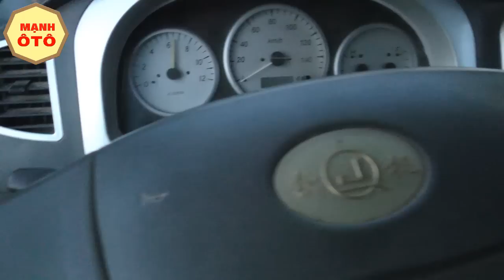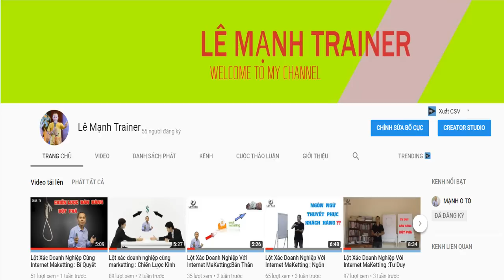Lâu Lắm Rồi Mới Có Dịp Giải Mã Các Bí Mật Về Dòng Xe Ben Đời Cao- Mạnh Ô Tô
Dù xe ô tô con hay dòng xe tải, câu hỏi này vẫn luôn được đặt ra từng ngày!
Lý do vì sao, trong video clip này, tôi sẽ làm sáng rõ!
THÂN TẶNG BẠN: Bộ sách do tôi tự viết Tổng hượp kinh nghiệm hơn 10 năm trong nghề mua bán ô tô của tôi( hãy BẤM vào link bên dưới để điền thông tin, tôi sẽ gửi cho ban!)

Xem thêm BÍ QUYẾT hay khác:
11. Chiến Lược Đáng Kinh Ngạc Về Thu Nhập Khi Bạn Biết Điều Này - Mạnh Ô Tô
12.Mua Ô Tô Cũ Chất Lượng Phân Biệt Xe Vios Bản E Và Bản Limo-Mạnh Ô Tô
13. Mua Ô Tô Cũ Chất Lượng - Bất chợt Xuất Hiện Kia Morning Bản Thiếu Đẹp Chất Lượng -Mạnh Ô Tô
17. Ở Ngay Đây Bắt Gặp Xe Tải K165 Đẹp Long Lanh Chất Lượng- Mạnh Ô Tô
20. Mua Ô Tô Tải Cũ - Điều Kỳ Diệu Tạo Nên Huyền Thoại KIA FRONTIER - Mạnh Ô Tô
22.Mua Ô Tô Tải Cũ: Hyundai Tại Sao Chinh Phục Sự Mến Mộ Người Việt- Mạnh Ô Tô
23. Mua Ô Tô Cũ Chất Lượng:Tại Sao Toyota Vios 2003 Được Săn Lùng Kỳ Lạ -Mạnh Ô Tô
Xem thêm danh sách phát :
1. Mua ô tô tải cũ
2. Mua Ô Tô Cũ
3. Thủ tục giấy tờ khi mua ô tô cũ
4. Điều Cần Biết Khi Mua Ô Tô Cũ